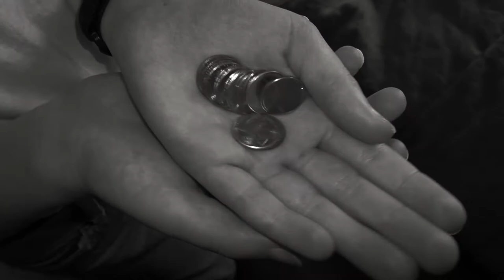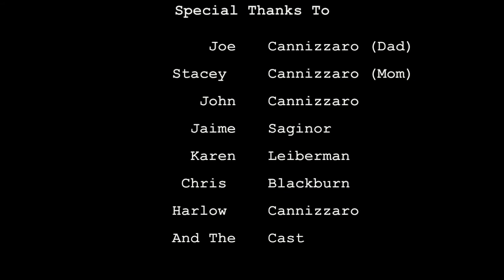"The Upstairs Man" Short Film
Directed by Stella Cannizzaro

Starring-
Lex Leiken
Joe Cannizzaro
Carrie McKinstry
Gavin Young
Oskar Neuburger
Jahan Von Trapp

2018